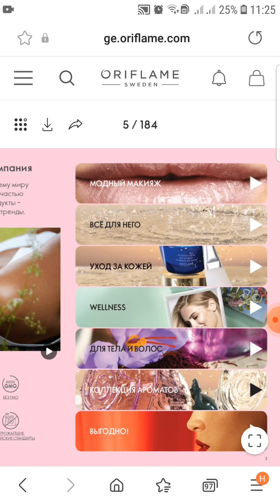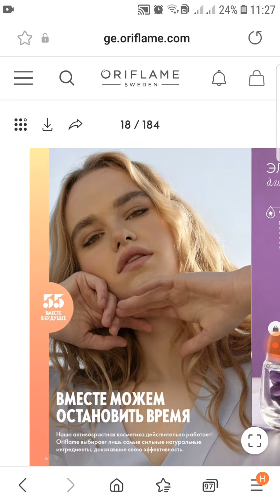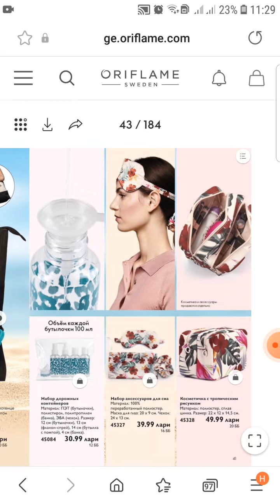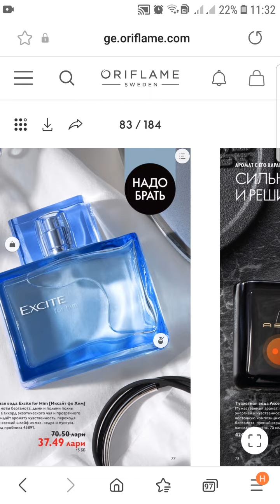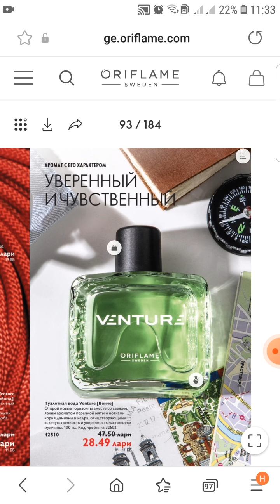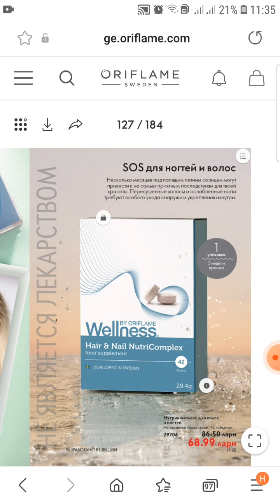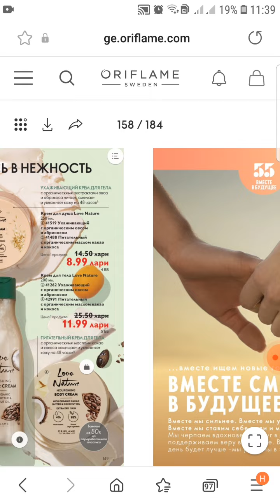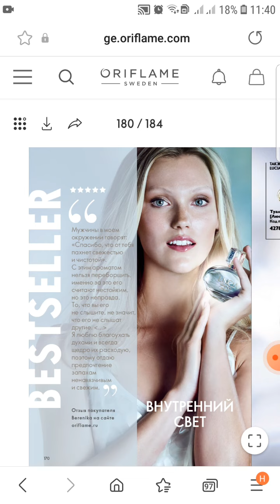Лучшие предложения каталога Oriflame до 20 августа .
Вы можете увеличить скорость просмотра до1,25 скорее всего она будет наиболее комфортна для просмотра видео.
Привет! Меня зовут Татьяна, мне 50+ лет и почти 20 лет я пользуюсь косметикой Орифлейм, все о ней знаю и могу профессионально помочь Вам подобрать правильный уход , декоративную косметику и продукты здоровья Wellness by Oriflame.  При вашем желании я с удовольствием помогу вам оформить дисконт на приобретение со скидкой в вашей стране  и стану вашим личным онлайн шопером по шведской декоративной косметике, аксессуарам, уходовой "белой" косметике и БАДам Велнес.
мой инстаграмм, где можно больше узнать обо мне и моей жизни в Грузии
мой фейсбук скорее подойдет для девушек из Грузии где большая часть видео на грузинском языке